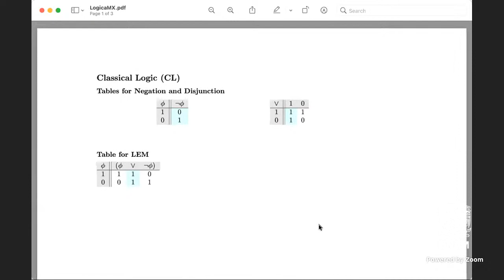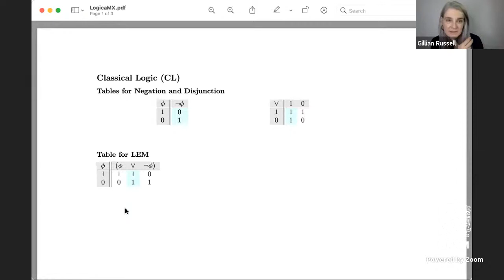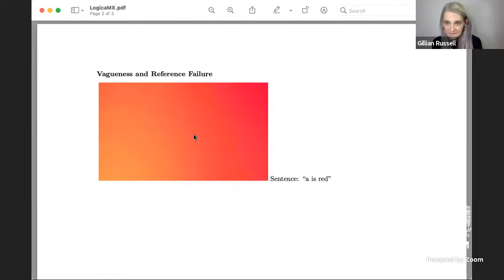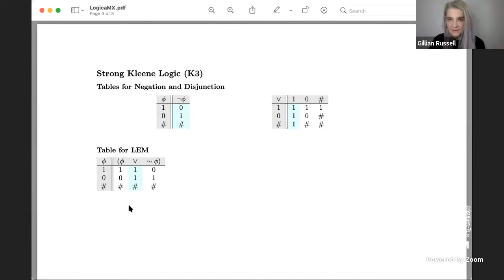Roundtable "Philosophical aspects of non-classical logics"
Panelists: Vincenzo Crupi (CLLC-Università degli Studi di Torino), Luis Estrada-González (IIF-National Autonomous University of Mexico), Gillian Russell (Dianoia Institute of Philosophy-Australian Catholic University) y Peter Verdee (Université Catholique de Louvain).

Chair: Maria del Rosario Martinez-Ordaz (Federal University of Rio de Janeiro)

Timestamps:

1:42          Introduction

5:48          Q1: Most important virtues of Classical Logic?

18:29        Q2: what type of phenomena has motivated you to revise the usefulness/applicability of Classical Logic?

34:25       Q3:  What are the most important challenges that CL faces when dealing with human reasoning?  Can logics provide us with explanations about human reasoning?

47:47       Q4:  Which are the methodological guidelines that you consider to be most handy when dealing with theory choice in logic?

1:06:44    Q5:  How should one understand the success/failure of non-classical logics in certain domains?

1:21:03  Q&A